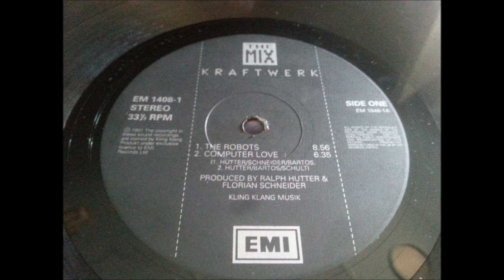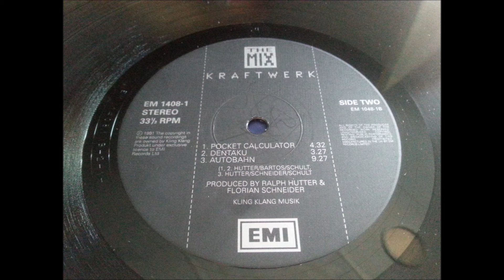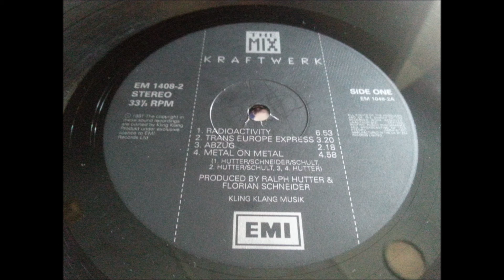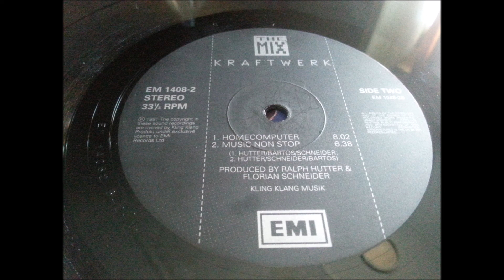KRAFTWERK.''THE MIX.''.(COMPUTER LOVE.)(12'' LP.)(1991.)